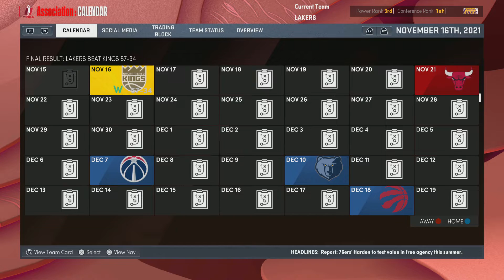NBA 2K22_20220502103841